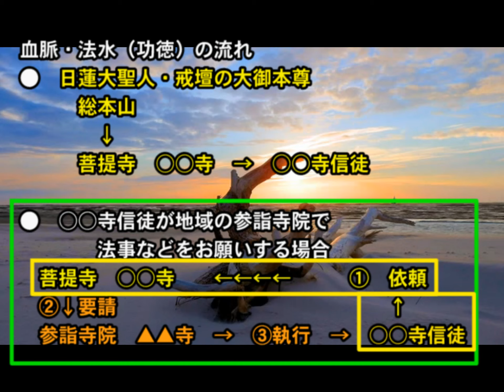03 法事・法要・過去帳などは必ず菩提寺の御住職を通して参詣寺院の御住職へお願いする事 血脈法水の筋目を正さないと真の功徳は成就しない [先に創価脱会し日蓮正宗へ帰伏した姉一家と弟を折伏]